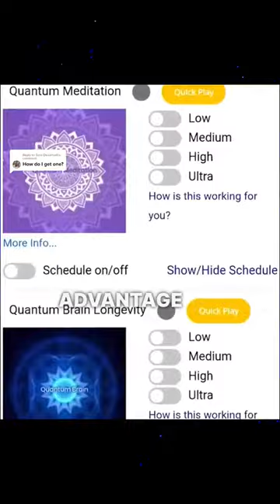10 POWERFUL Quantum Energy - Energy Ai Part 20